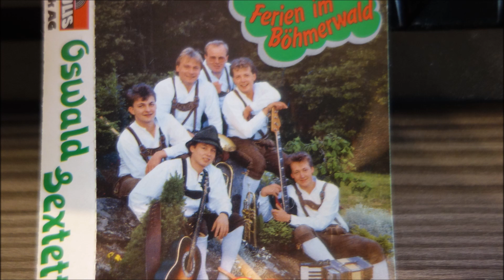oswald sextettat überraschungs polka